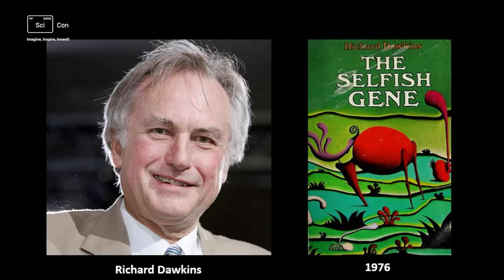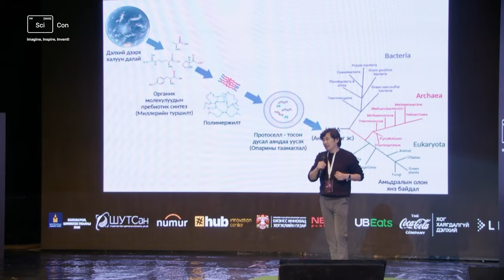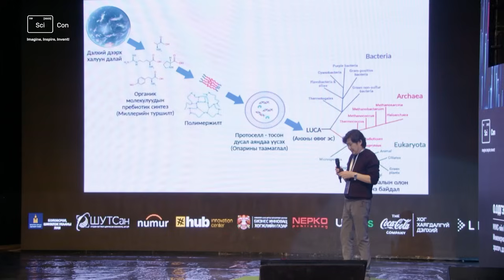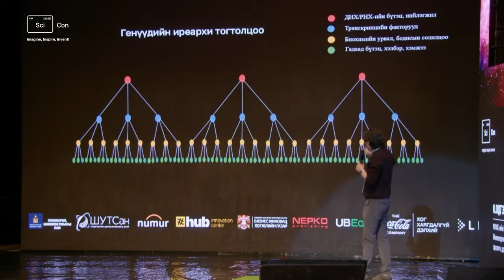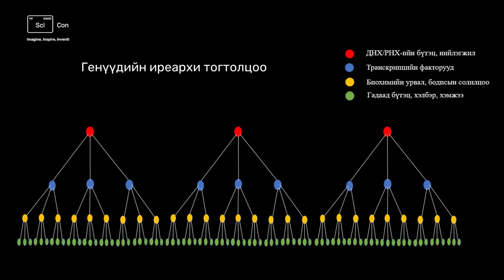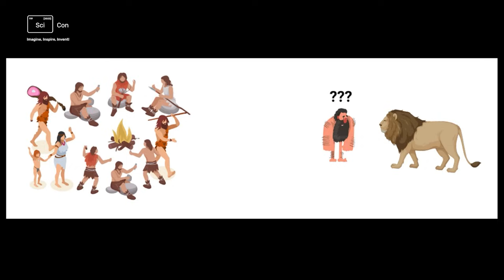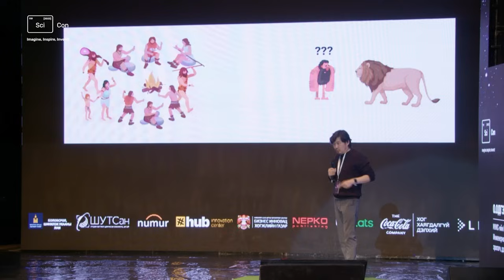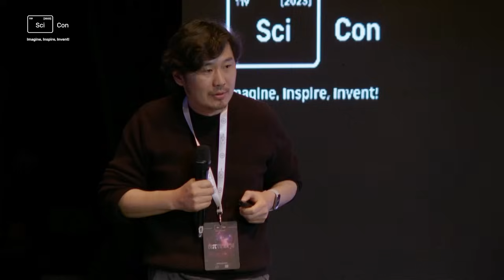Хувиа хичээсэн генүүд буюу яг юу болоод байгааг зөрүүд нөхдүүдээс асуух нь | SciCon 2023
МУИС-ийн Генийн Инженерчлэлийн Лабораторийн эрхлэгч, дэд профессор О.Одгэрэл

Сүүлийн үед эрчимтэй хөгжөөд буй салбар бол генетик инженерчлэл билээ. Амьдралын нууц удамшлын мэдээлэлд нуугдан буй.

Түлхүүр ойлголтууд:

- Амьд зүйлс нь гений бүтээгдэхүүн бөгөөд ген эхлээд бий болж улмаар генийг тэжээж, хамгаалж, үржүүлэхийн тулд амьдрал бий болжээ

- Та өөрийнхөө олон зүйлийг ойлгохгүй байж болох ба үүний шалтгаан нь зүгээр л таны ген байх болно

- Ген нь байгалийн хувьд бурхны зарлиг шиг хүчтэй боловч хүн гэгч гарч ирснээр бурхантай зарим талаар тэрсэлдэх, бүр давраад бурхны оронд өөрийгөө тавих гэсэн давилуун санаа гаргах болжээ